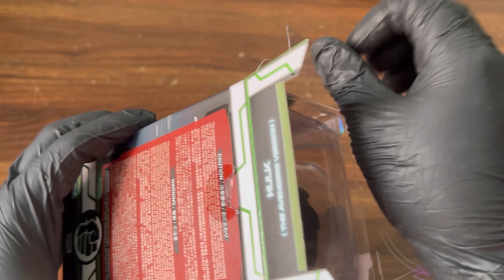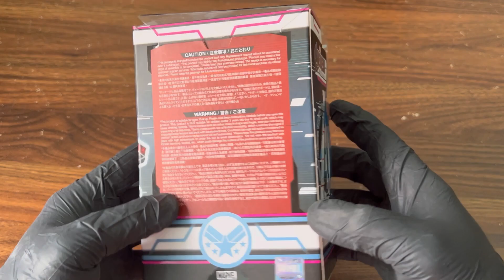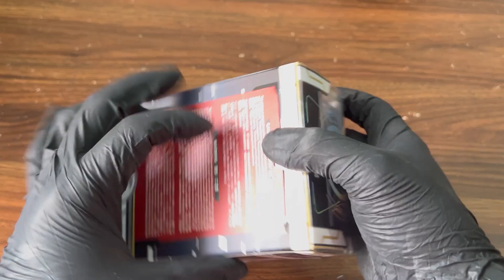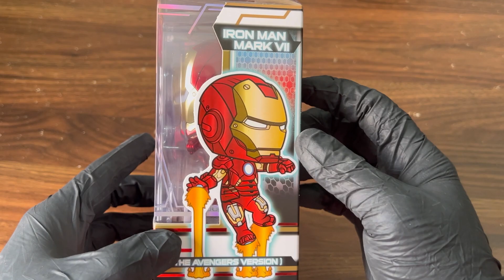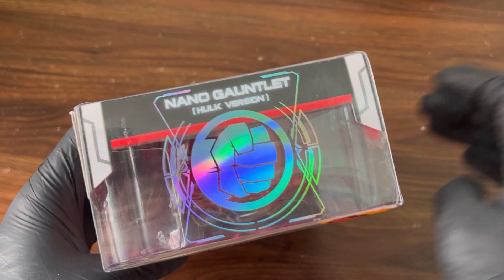Marvel Avengers End Game cosbaby Hot toys UNBOXING!! | ASMR